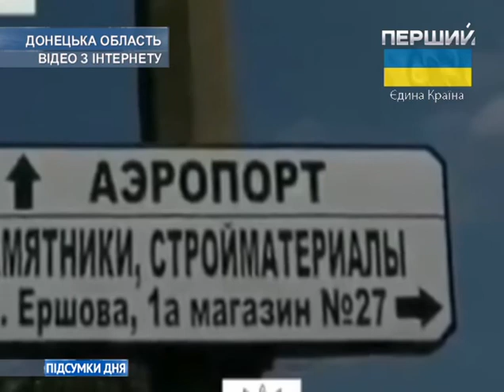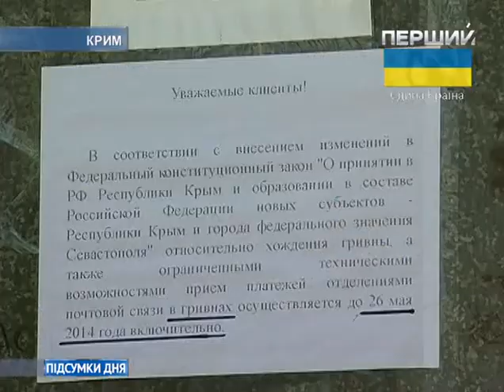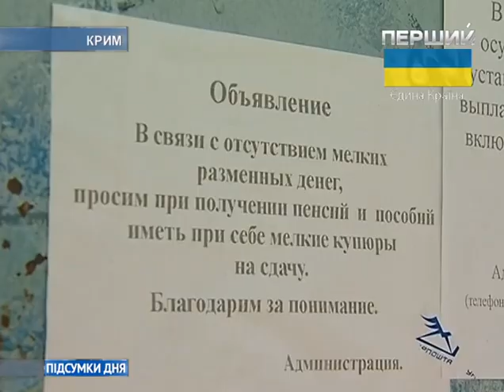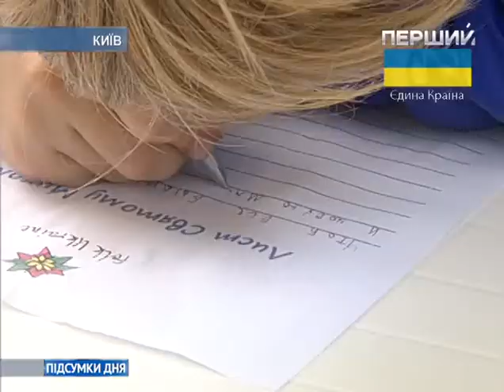Підсумки дня. 31 травня 2014